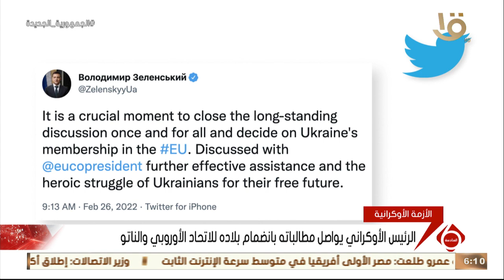نشرة السادسة| بلدية كييف تعلن حظرا للتجول حتى صباح يوم الاثنين المقبل